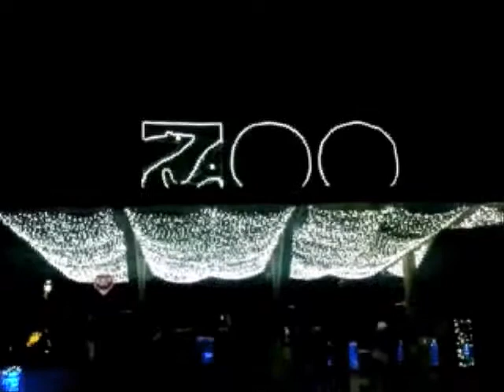Oregon Zoo Lights (25th Anniversary)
I took my son to see the Portland, Oregon Zoo Lights and it happened to be it's 25th Anniversary. When I was 13, the same age as my son, I went to see the zoo lights with my family. No train ride this time. My teenager had a performance to do, for orchestra.